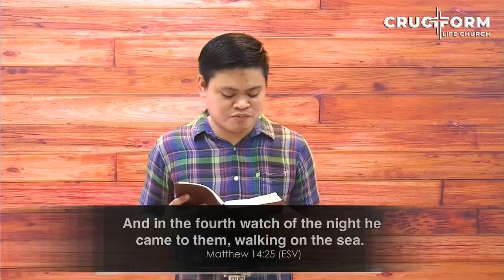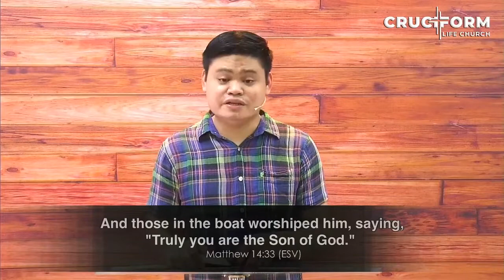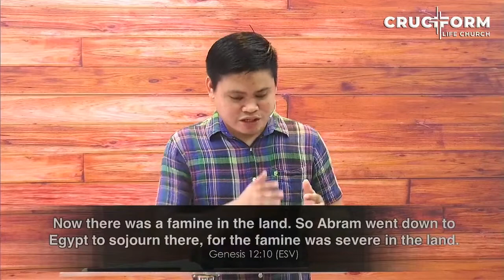TRUSTING FULLY IN JESUS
MATTHEW 14:22-33
By Pastor Jonard Hermosa